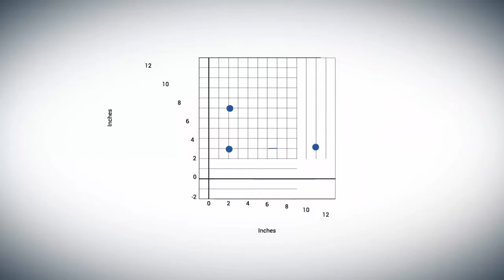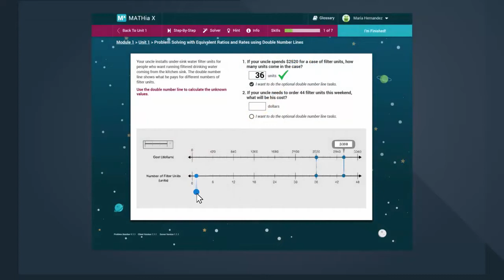Introducing MATHia X